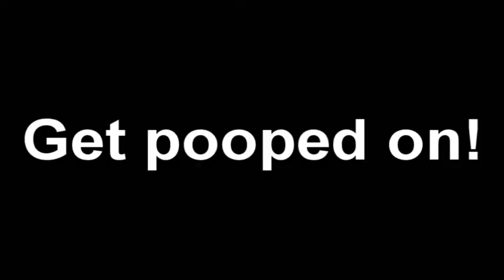Halo 3... Some randy hopping on my Mongoose.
Silly faggot jumped on my Mongoose, distracting me from driving by making me laugh. =[